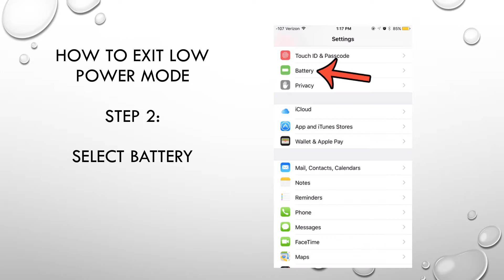Why Is My iPhone Battery Icon Yellow?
Find out why your iPhone's battery icon is yellow, and see how you can turn off Low Power Mode to stop it from being yellow.

Settings - Battery - Low Power Mode